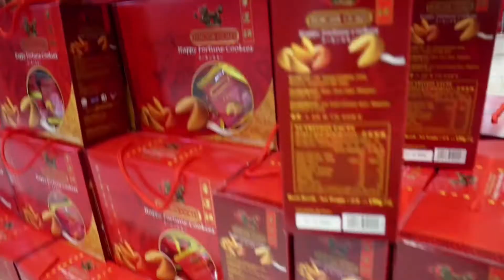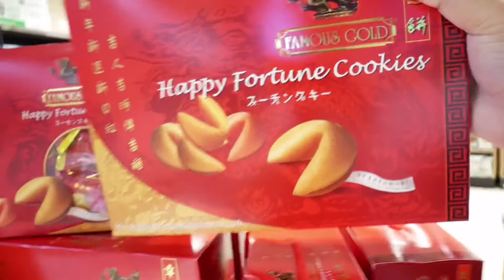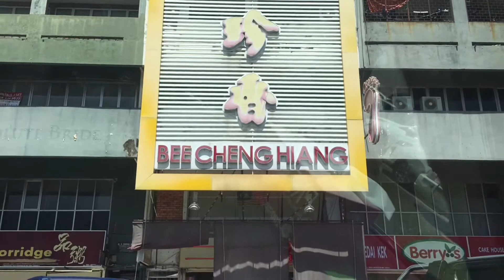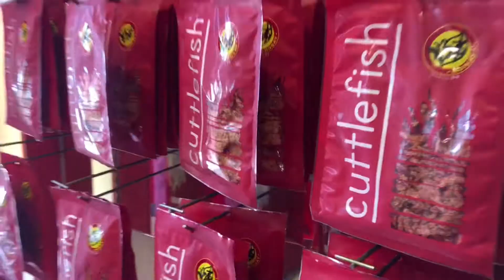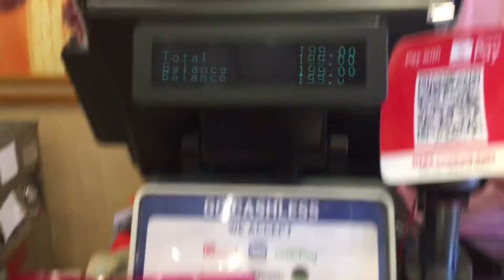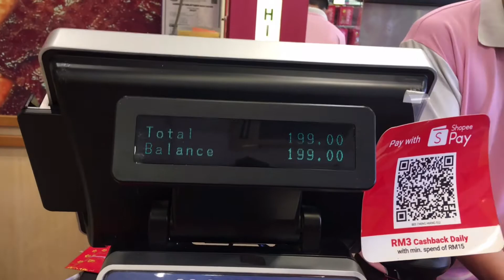สถานการณ์โควิก่อนตรุษจีนในประเทศมาเลเซีย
ตรุษจีน (จีนตัวย่อ: 春节; จีนตัวเต็ม: 春節; พินอิน: Chūnjíe ชุนเจี๋ย) เป็นวันหยุดตามประเพณีของจีนที่สำคัญที่สุด ในประเทศจีน ยังมีอีกชื่อหนึ่งว่า "เทศกาลฤดูใบไม้ผลิ" เพราะฤดูใบไม้ผลิตามปฏิทินจีนเริ่มต้นด้วยวันลีชุน ซึ่งเป็นวันแรกในทางสุริยคติของปีปฏิทินจีน วันดังกล่าวยังเป็นวันสิ้นสุดฤดูหนาว ซึ่งคล้ายกันกับงานเทศกาลของตะวันตก เทศกาลนี้เริ่มต้นในวันที่ 1 เดือน 1 (จีน: 正月, พินอิน: Zhēngyuè) ในปฏิทินจีนโบราณและสิ้นสุดลงในวันที่ 15 ด้วยเทศกาลโคมไฟ คืนก่อนตรุษจีนเป็นวันซึ่งครอบครัวจีนมารวมญาติเพื่อรับประทานอาหารเย็นเป็นประจำทุกปี ซึ่งเรียกว่า ฉูซี่ (จีน: 除夕, พินอิน: Chúxī) หรือ "การผลัดเปลี่ยนยามค่ำคืน" เนื่องจากปฏิทินจีนเป็นแบบสุริยจันทรคติ ตรุษจีนจึงมักเรียกว่า "วันขึ้นปีใหม่จันทรคติ"